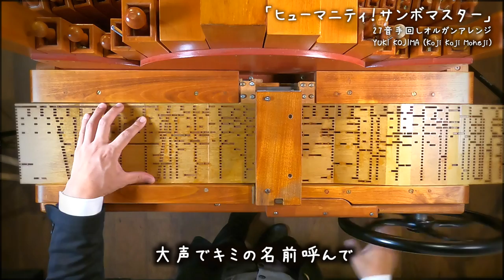【ヒューマニティ！サンボマスター（TBS系ラヴィット！テーマソング）】手回しオルガン/StreetOrgan（Flute Type）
■ラヴィットに出演した人ではありませんが、弾いてみました！（笑
これを機に「手回しオルガン」という楽器に興味を持ってくれる人が増えたら嬉しいです！